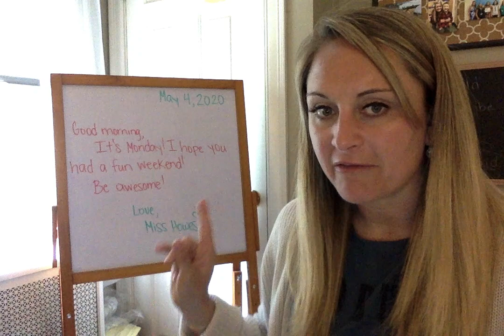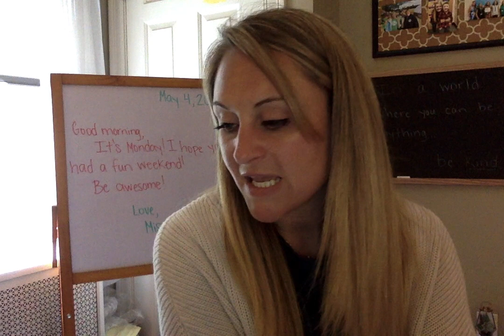Morning Message 5:4:20